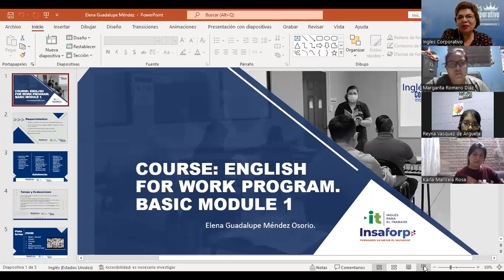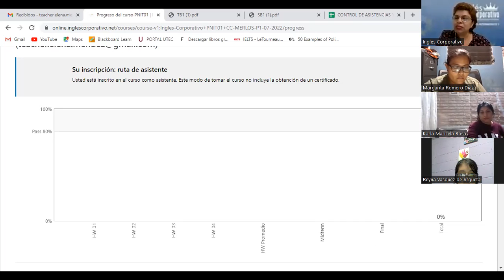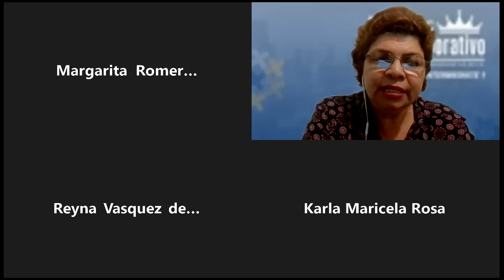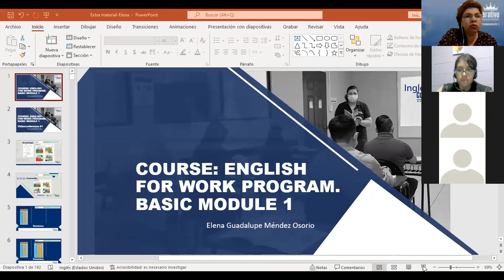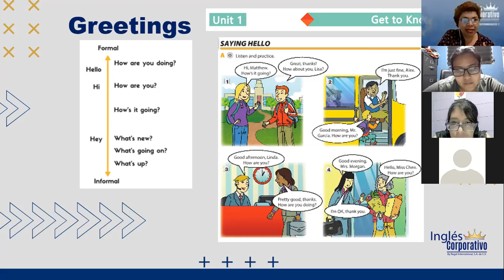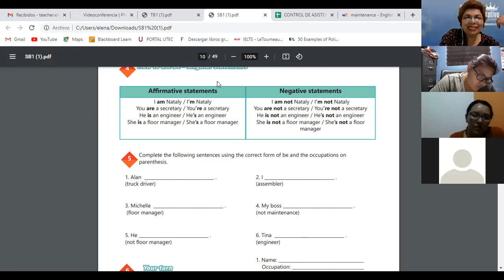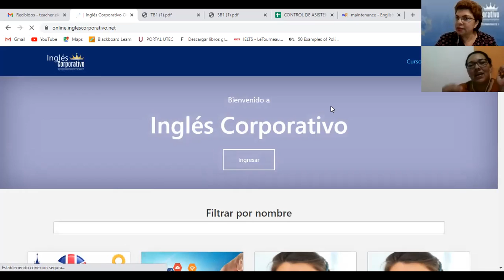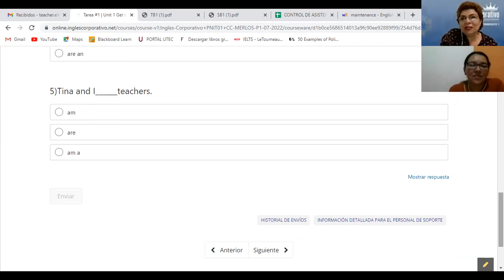Inglés Corporativo-18-07-2022-AFFIRMATIVE AND NEGATIVE STATEMENTS